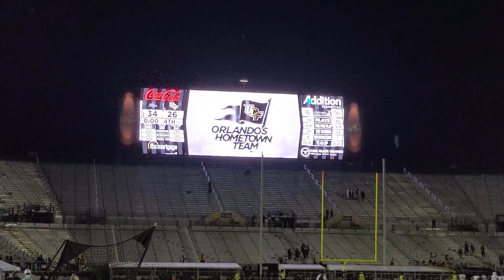Tulsa 34, UCF 26 - Postgame Scene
The view from Bounce House field level during the final play and the postgame scene.